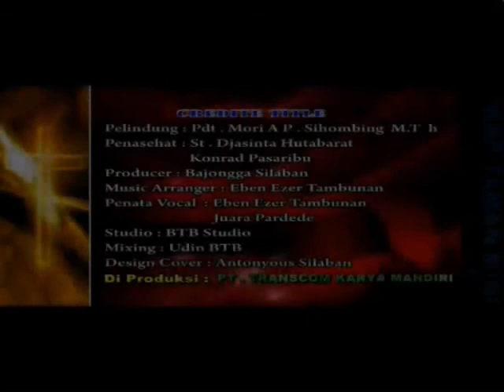Koor AMA HKBP TMII - IDA HINADENGGAN NI ( Arr. Musik : Eben Ezer Tambunan )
Diupload Tgl.4 January 2018

# Koor Ama HKBP TMII
# PADUAN SUARA AMA HKBP TMII
# HKBP Taman Mini
# HKBP TMII
# EBEN EZER TAMBUNAN